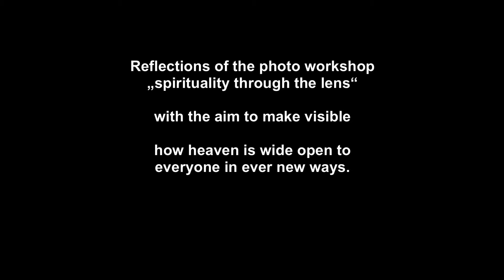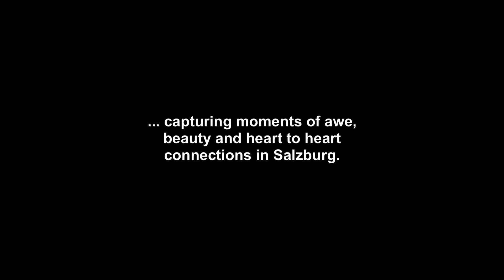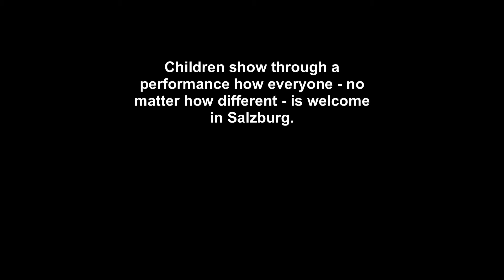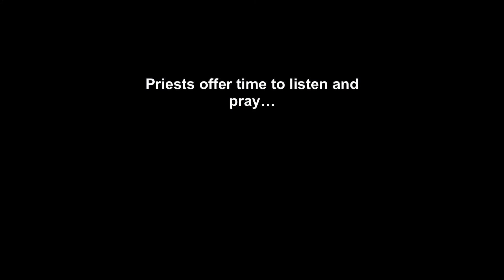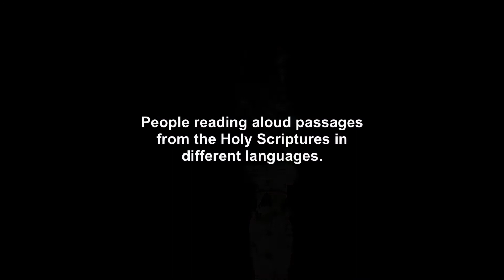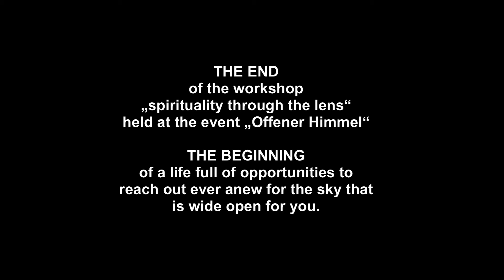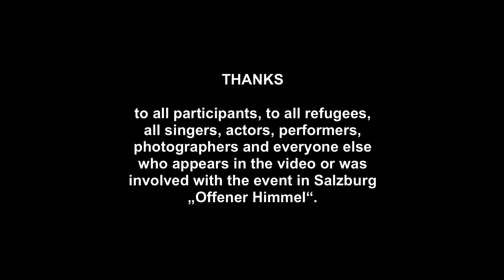SPIRIT OF SALZBURG - Offener Himmel über Salzburg by Claudia Henzler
SPECIAL ACKNOWLEDGEMENTS & THANKS TO ALL
(in and behind the scenes).

The organizers of the event "Offener Himmel" 2015 in Salzburg
Wolfgang Müller & his team

Opera Concert for Peace
Hubert Paul Kuchar, Andrea Dammelhart with all singers, orchestra & performing artists

interpreted & sung by Rita Movsesian

© Audio Distribution by Hans Donauer

Romy Seidl, Moderation, ORF

Special thanks to ALL who contributed to this video material - all visible and invisible organizers, helping hands, participants, performing artists, actors, musicians, children, refugees, etc.

It was a pleasure to have been part of this 7 day-event in Salzburg, the city of Mozart, in Austria. While the Mega Event did hold about 200 amazing events at different times and spaces in and around the city, it has been my assignment to give a workshop called "spirituality through the lens". That what normaly is not easily captured - the spirit - the atmosphere - the divine sparks ... that was our special focus during that time.

The images are hre for you to make some special moments of the first 2 days of the Event "offener Himmel" | where heaven is open" visible for you through my photographic material. Enjoy.

Yours, Claudia Henzler

Claudia Henzler
photography | art | workshops

HENZLERWORKS
photos with a message